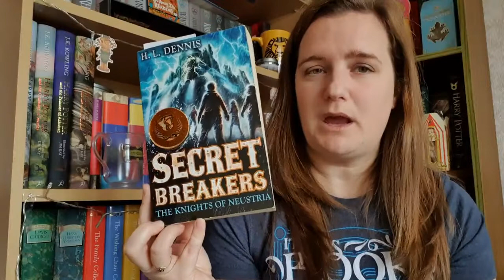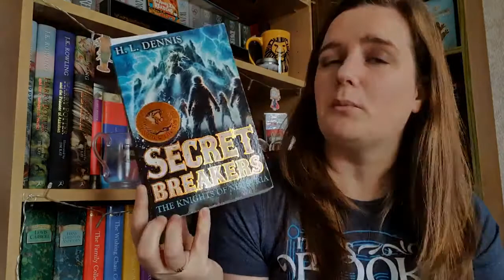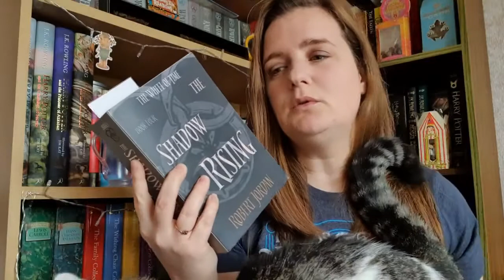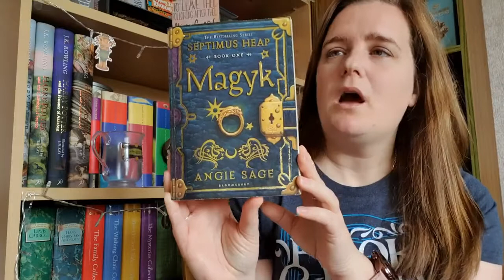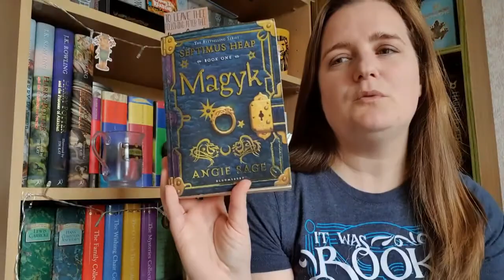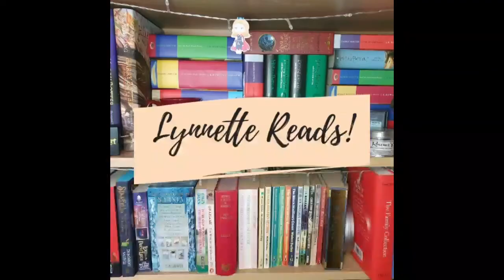October 2020 Reading Plans aka a possible slump is coming!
Hey everyone.  Here are my reading plans for October.  I am trying to get the number of books I have started down to a more reasonable number so I am going to force myself to follow a tbr instead of mood reading and I anticipate a potential slump coming on!